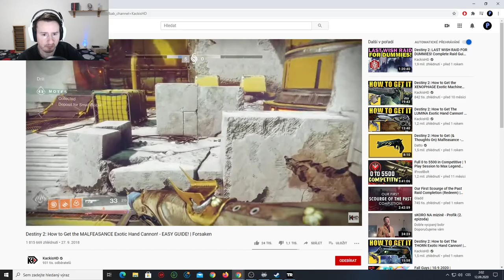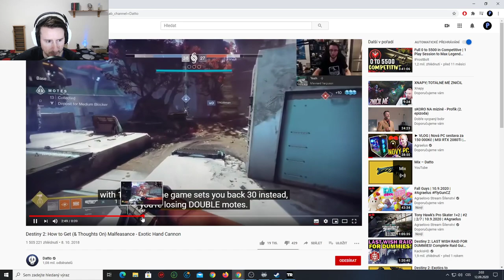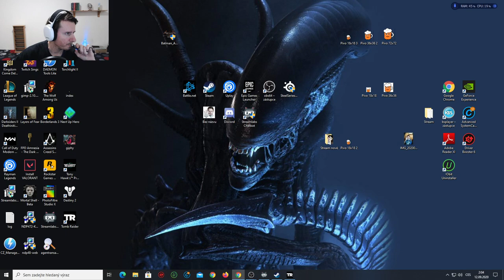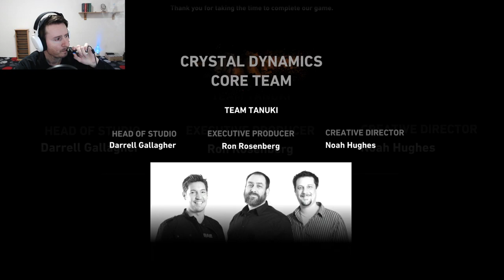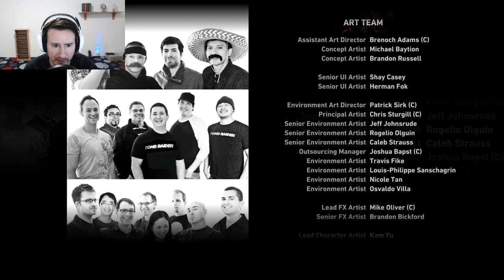12.09.2020 Klapka potřetí! Lara Croft